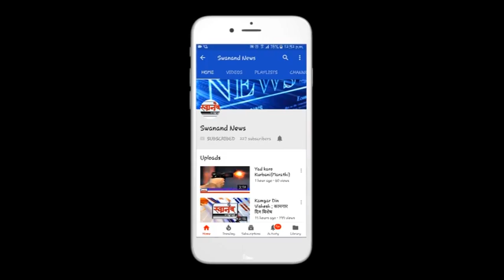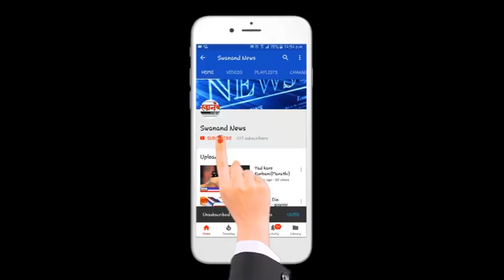चंद्रपुरात विद्युत करात सवलत मिळण्यासाठी स्वाक्षरी मोहीम ! १ ऑगस्ट जनजागृती रॅली !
SEND ME STUFF:

Near B.K.No.1416,
Maratha section - 32,
Ulhasnagar - 421004,
Dist. : Thane,
Maharashtra,
India